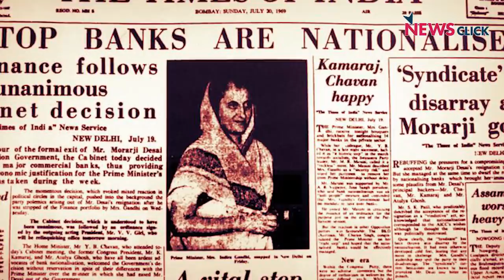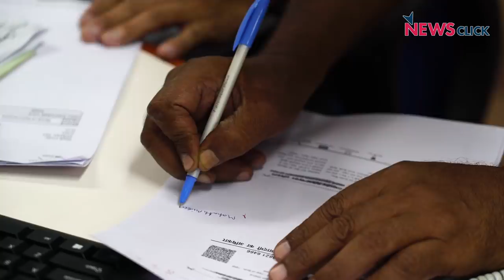'Bank mergers will destroy Public Sector Banks'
The United Forum of Bank Unions which includes both officer and employee unions is up in arms about the proposed bank mergers by the Finance Minister. This second round of mergers will see 10 public sector banks being merged into 4. Newsclick spoke with Soumya Datta, General Secretary of the All India Bank Officer's Union (AIBOC) about the implications of such a decision to merge public sector banks. The decision,ironically announced on the golden jubilee year of bank nationalization, was taken with the intention to strengthen weak banks and tackle the NPA crisis. But is this really the case?